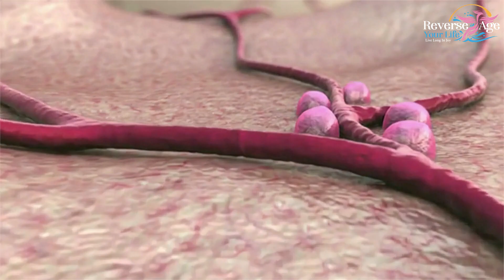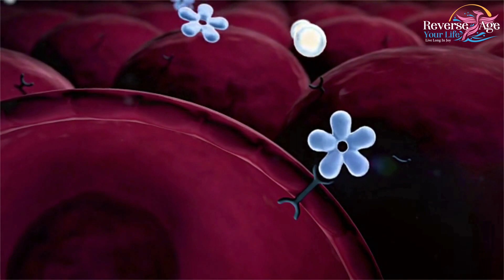NMN Is Essential to Reverse Aging by Increasing Energy | Unlocking the Secrets of Grandmas Longevity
NMN Is Essential to Reverse Aging by Increasing Energy 30  | Unlocking the Secrets of Grandmas Longevity

Let’s just say, I have friends who have guided me throughout my life to be healthy. They guided me on the way to living a long happy life.  And now I see Elsa as a new student to it because she has curiosity about it.

As far as your question is concerned the ultimate key to being this fit is proper glucose disposal in our body. To keep glucose as low as possible in our bloodstream, its low levels are distinguishing, or you can say prominent characteristics of wellness and ultimately longer life.
 There has been an increase in the number of research that has shown an increase in insulin-stimulated glucose disposal. There are several human studies on NMN showing it is safe and effective.

Yoshino and his colleagues worked on this insulin to stimulate glucose disposal and were very successful. And the good point was that it was the first proof of that NMN is doing something in humans just like it was doing in mice.  It was a 10-week-long study actually. It was randomized and placebo-controlled.

Actually, placebo treatment is a psychological benefit to the patient rather than for any physiological effect.  So, it’s just a sugar pill. Placebos are given to convince patients to think they are getting the real treatment.  So, NMN is good to go for humans then?!

Yes!  NMN's safety has been proven in a number of FDA-approved clinical trials.  It is available almost anywhere as a food supplement like Vitamin C or any other Vitamin or mineral.   As you get older it can be quite beneficial.  I have been taking it for 10 years now and my physical stamina has never been better.  It does a lot of wonderful things to promote well-being.  I believe it promotes my cardiovascular function, and improves my energy levels, especially for my morning hike, I sleep better and I also found it to be one of the most important keys to promoting Longevity.

The Reverse Age Your Life Channel is all about finding your passion now, sharing your insights and life-changing information our channel will provide, with your friends, parents, and grandparents today so that you and your entire family can live every day, with well-being and Joy together, from this day forward.

📣📣  Thanks For

⏰ Video Duration: 04:10
0:00 Hi